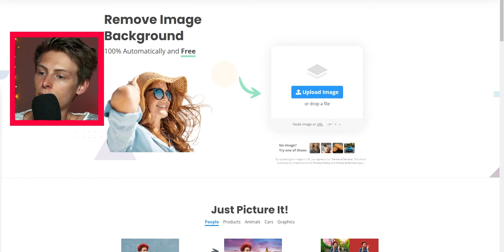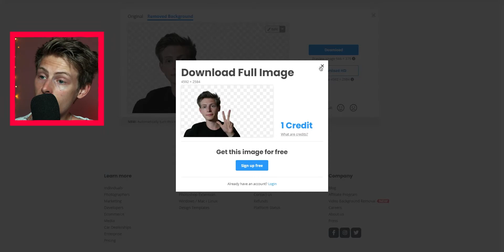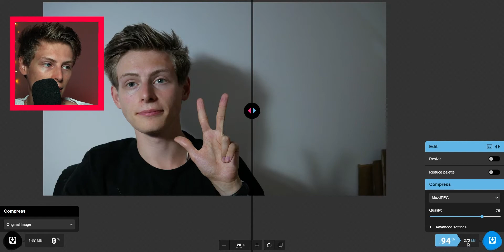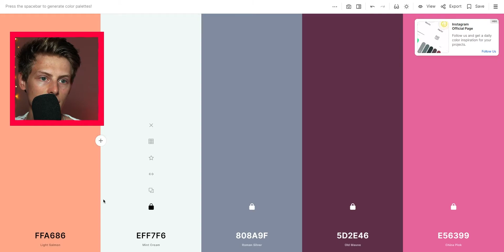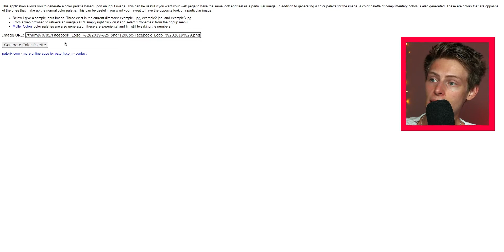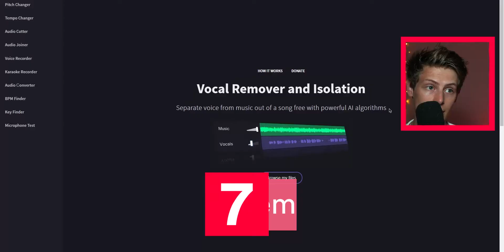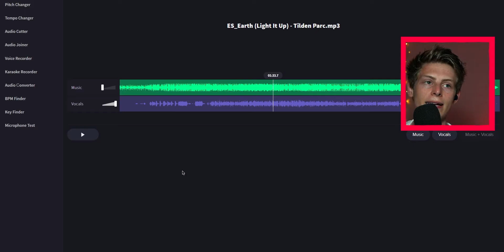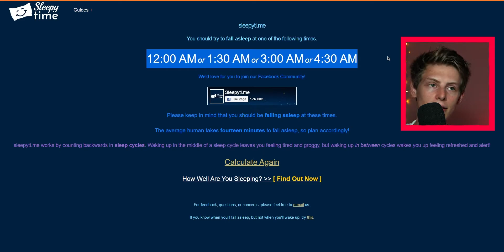10 Användbara Hemsidor!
10 Användbara Hemsidor!
Har ni fler som ni använder?

Tider:
00:00-00:37 Intro
00:37-02:10 Remove.bg
02:10-04:00 Squoosh.app
04:00-05:05 Coolors.co
05:05-05:56 Patorjk.com
05:56-07:00 Yarn.co
07:00-07:48 weavesilk.com
07:48-09:10 Vocalremover.org
09:10-10:23 Sleepyti.me
10:23-11:40 Lightningmaps.org
11:40-12:31 Flightradar24.com
12:31-12:57 Outro

Vad jag använder för att spela in:
Mikrofon
➤Zoom H6 + SSH-6

Tack för att ni kollade!